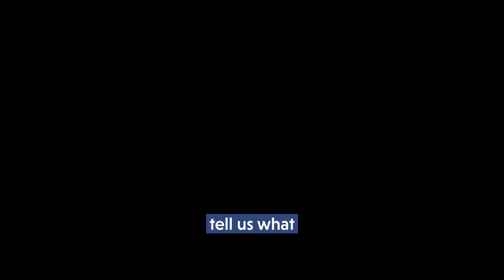Must Listen To This Before Go To Bed!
Prepare for a restful night's sleep with our latest podcast episode, specially crafted to soothe your mind and body before bedtime. Tune in for calming discussions and gentle melodies designed to help you unwind, relax, and drift off into a peaceful slumber. Join us as we guide you through a tranquil journey, leaving behind the stresses of the day and embracing the serenity of the night. Let this podcast be your nightly companion, offering solace and comfort as you transition into a restorative sleep.

Welcome to JoyScore dedicated to nurturing the mind, body, and life! Here, we delve into topics that enrich your overall well-being, offering insights and practical tips to enhance joy, productivity, and fulfillment.

Led by Professor Joy, an esteemed figure renowned for his expertise in fostering creativity through joy and right-brain thinking, our channel is a treasure trove of knowledge and inspiration. With a distinguished background as an international architect, winner of prestigious design competitions, recipient of over 70 awards, and former President of the American Institute of Architects South Bay, Professor Joy brings a wealth of experience to our discussions.

As part of our mission to spread joy and well-being, we proudly promote the JoyScore app. This innovative tool is designed to cultivate joy and self-care practices, offering a holistic approach to improving mental and emotional wellness.

Join us on this transformative journey as we explore the boundless possibilities of living a joy-filled life.

Thank you for tuning in, and remember your joy matters!